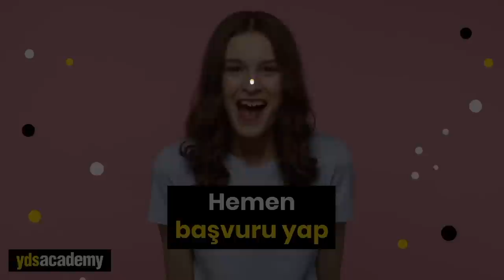SoruYorum - GPS Beynimizi Küçültüyor Mu?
En son kiminle birbirinize konum atmadan buluştunuz hatırlıyor musunuz? Ekim 2017 yılında WhatsApp'a gelen bu özellik çok kısa sürede hayatımızda önemli bir yere sahip oldu. Baktığımız zaman 5 senelik bir süreç ama hissiyat olarak sanki hep birbirimize konum atıyorduk gibi geliyor. Bu kadar hayatımızın merkezine oturan bu durum acaba beynimizde nasıl bir etki yapıyor dersiniz? Sinan Canan sizler için açıkladı. İyi seyirler.

00:00 YDS Academy "SoruYorum" programına destek olmaktadır
00:23 Giriş
00:49 Taş, Balta, Mızrak...Teknoloji
01:57 Bizi Yönlendiren Teknoloji
03:00 Dijital İnsan
03:46 Konum Göndermeden Buluşabilmek
05:14 Hipokampus ve Navigasyon
06:28 Yer Hücreleri
08:06 Sözel Bellek
08:24 Hipokampus Zarar Görürse Ne Olur?
08:50 Alzheimer Hastalığı
09:13 Navigasyon Kullanmak Bize Ne Yapar?
10:36 Beyin İşlevlerinin Yitirilmesi
11:35 Kendimizle Kalamaz Hale Geliyoruz
12:15 Son Söz